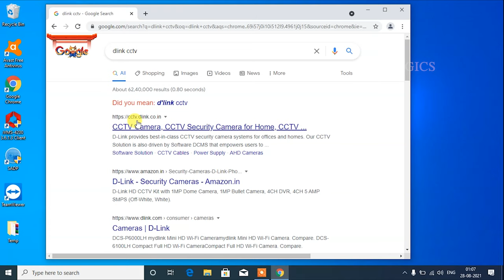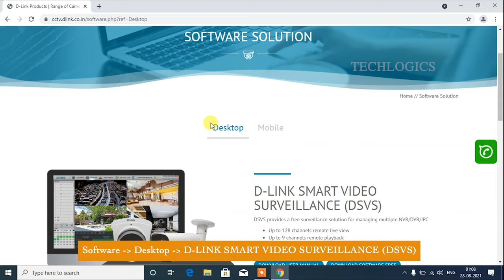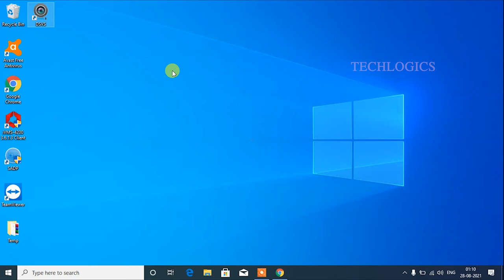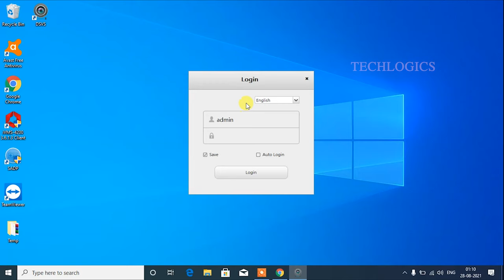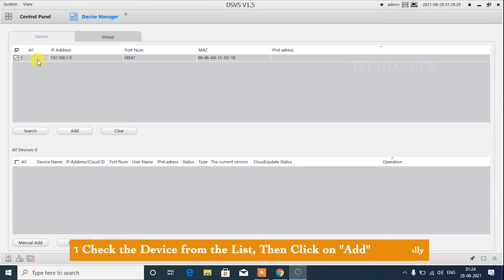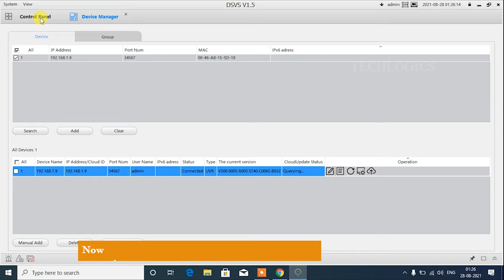Dlink CCTV DVR, NVR & IP Cameras PC Laptop Application Setup D-LINK SMART VIDEO SURVEILLANCE (DSVS)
How to view D-Link CCTV Cameras on PC Laptop by CMS Client software application

0:00 D-Link D-LINK SMART VIDEO SURVEILLANCE (DSVS)
0:32 Download Application Software from D-Link Website
1:48 Install the DSVS Application
3:18 Add D-Link Devices to DSVS Application
5:28 Live View/Playback the Cameras